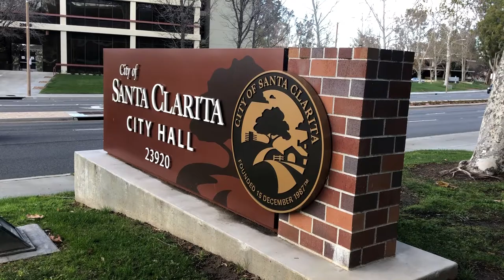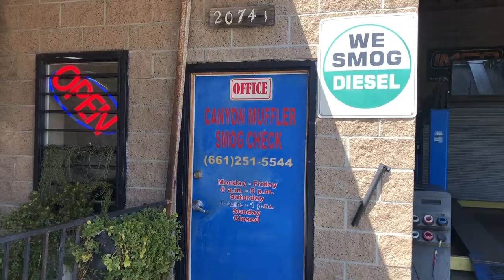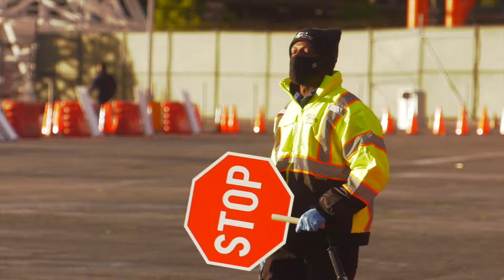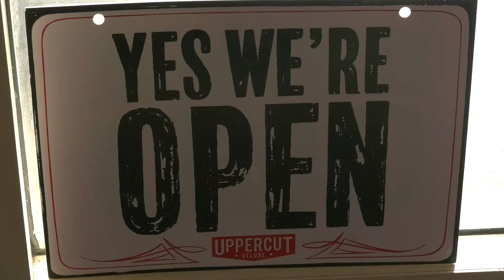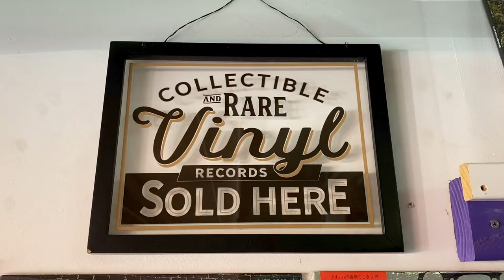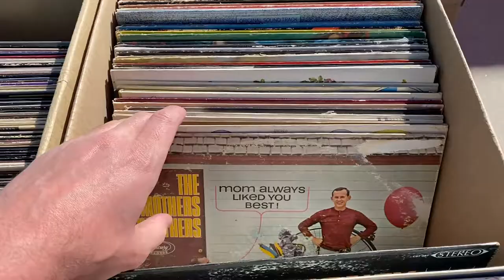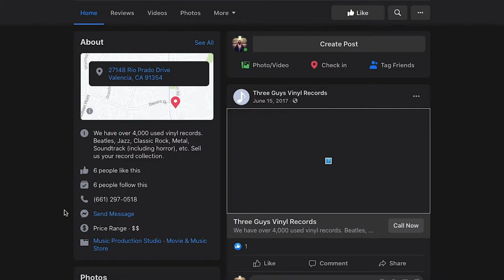Canyons News Micro for March 17th 2021